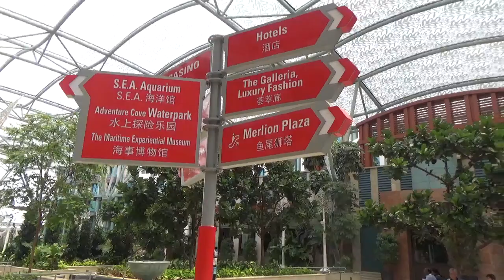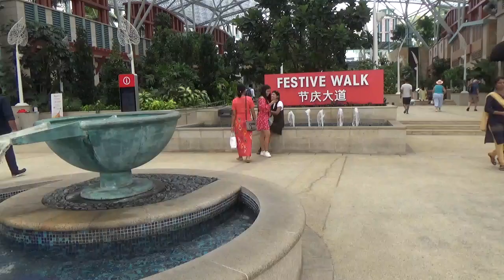MERLION SENTOSA SINGAPORE / by Weng Paca